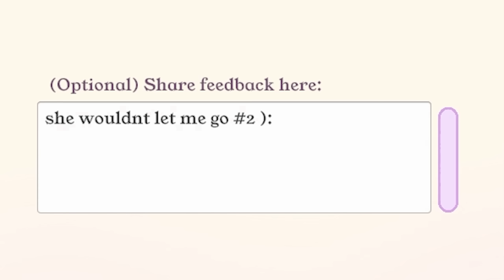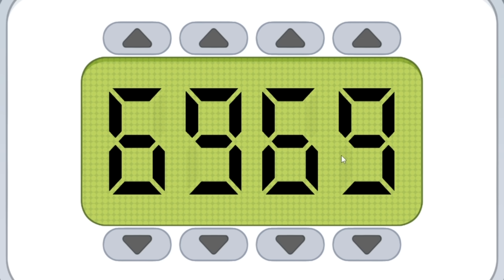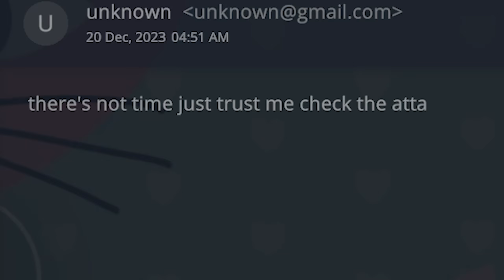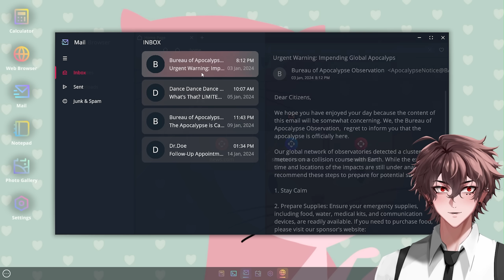AI Yandere Girlfriend Simulator Should be Illegal...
I love Yanderes!